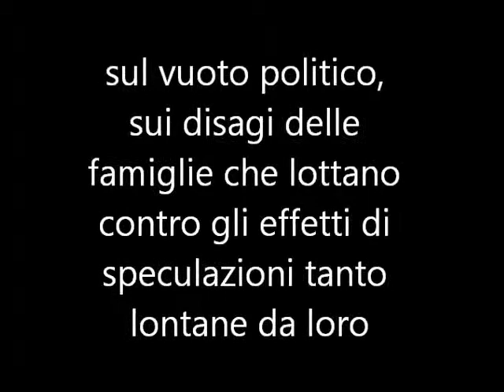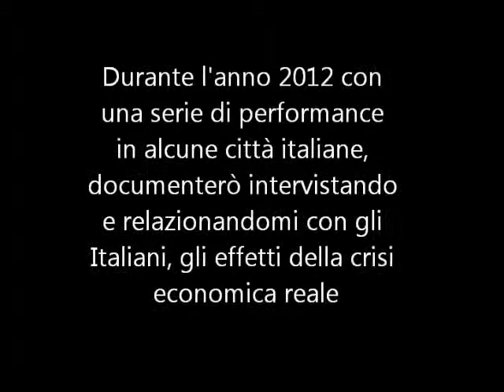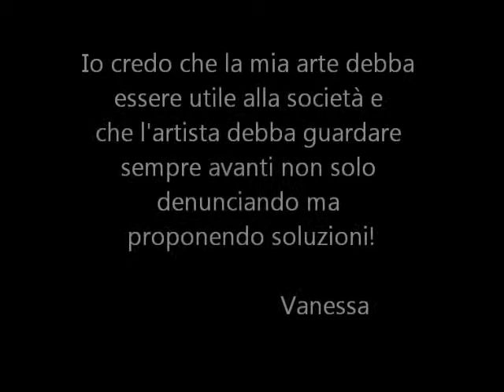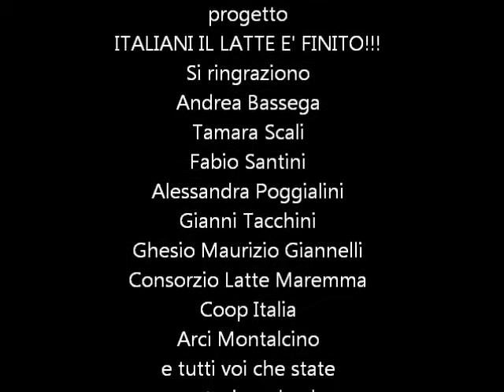ITALIANI IL LATTE E' FINITO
Video Promo Progetto Italiani il latte è finito
di Vanessa Rusci
2011
Il progetto della durata di 4 anni prevede la raccolta di dichiarazioni, fotografie, video, di cittadini Italiani, interrogati riguardo alla crisi.
Insieme a questo sono state realizzate 12 tavole che vengono messe in vendita su Saatchi Gallery on line, dalla vendita verrà devoluta una quota per borse di studio in Economia e buoni Mense per le scuole della città di Grosseto.
Il progetto è attualmente work in progress.